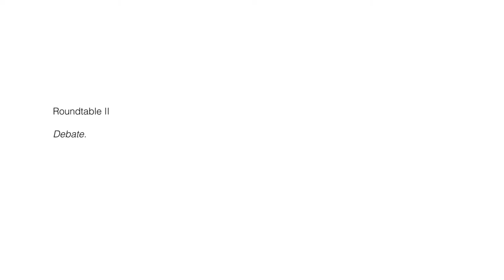11.Roundtable II: Debate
Roundtable: History and memory of the International Brigades (II).
Chair: Oriol López Badell (EUROM)